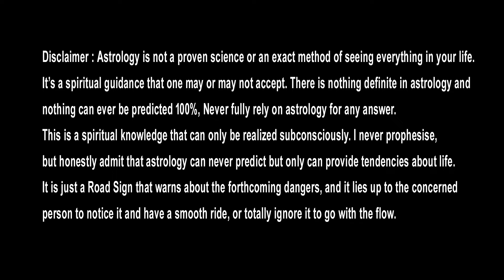కుంభ రాశి మార్చి 15-31ఫలితాలు | Kumbha Rasi Phalithalu March 2024 || Aquarius Horoscope March 2024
Watch► కుంభ రాశి మార్చి 15-31ఫలితాలు | Kumbha Rasi Phalithalu March 2024 || Aquarius Horoscope March 2024

కుంభ రాశి మార్చి 1-15 ఫలితాలు
ఆస్తి, ధన నష్టం..
ఈ జాగ్రత్తలు తీసుకోండి..

Kumbha Rasi Phalithalu March 2024 Briefly explains important topics like career, job, business, politics, cinema, artists, agriculture, stock market, financial matters, family, marriage, love, education, higher education, foreign travel, health... Watch this video till the end..